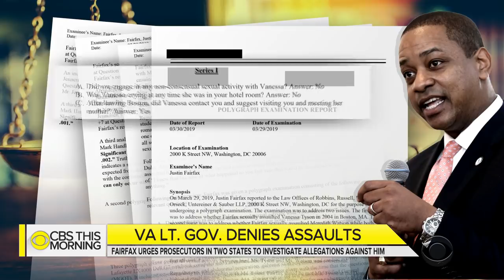Justin Fairfax denies sexual assault allegations, releases polygraphs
Virginia's embattled lieutenant governor is urging prosecutors in two states to investigate sexual assault allegations against him. Justin Fairfax spoke publicly Wednesday for the first time since Vanessa Tyson and Meredith Watson detailed their accusations to "CBS This Morning" co-host Gayle King. He said the women's allegations are not true. Jeff Pegues reports.